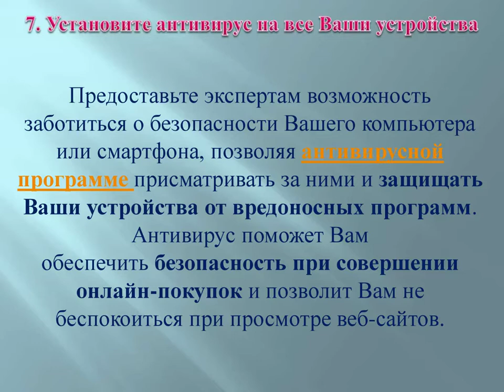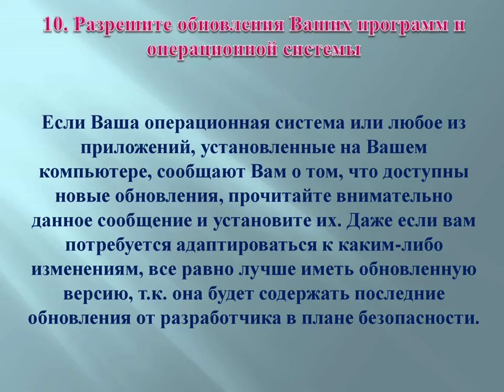БЕЗОПАСНОСТЬ В ИНТЕРНЕТЕ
Ушьинская библиотека-филиал №19
Безопасность в Интернете не имеет возрастных ограничений, и каждый из нас может защитить себя от кибер-преступников, не будучи экспертом в этих вопросах. Все, что Вам необходимо сделать, - это применять традиционные советы к своим онлайн-привычкам.